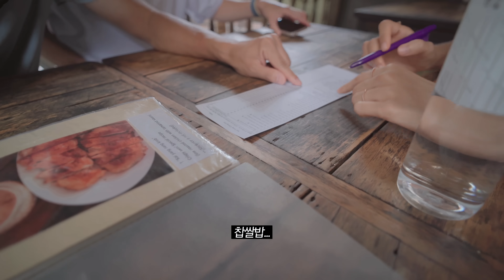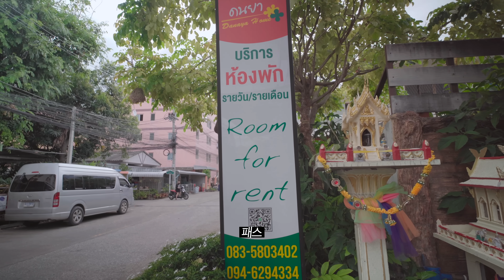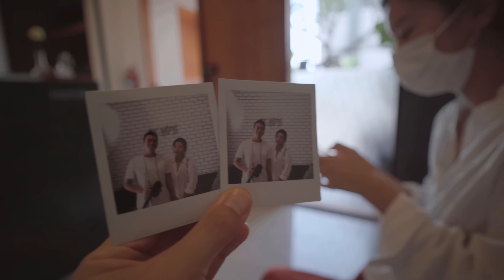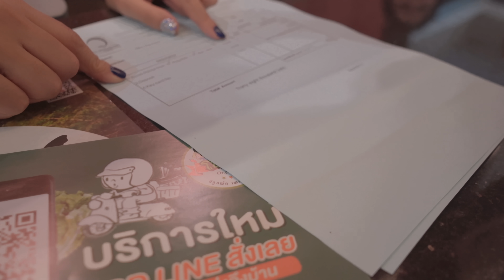프로 한달살러들의 태국 치앙마이 한달살기 숙소 7곳 둘러보기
둥지언니네랑 태국 치앙마이 한달살기 숙소 알아보러 돌아다니기

🏨 영상 속 치앙마이 호텔 : ZIVI NIMMAN

😍 여러분의 댓글은 영상 제작에 큰 힘이 됩니다!